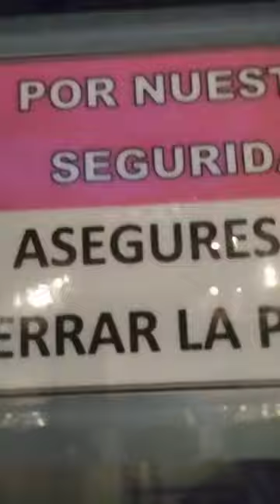aquí en andorra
no estámos en andorra